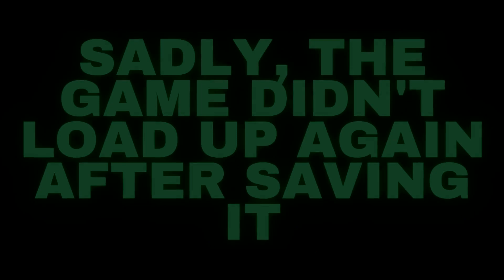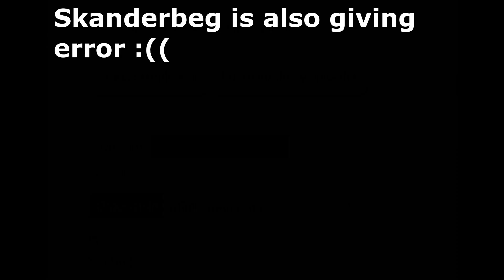I LITERALLY CRASHED EU4 by giving everyone INFINITE MANA (kinda) - AI Only Timelapse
I gave everyone infinite mana (1000+/month) and this is what happened.